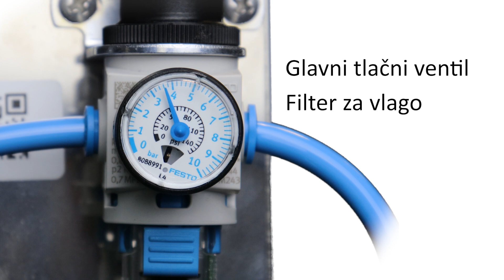Godex AG4000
Godexov print & apply sistem